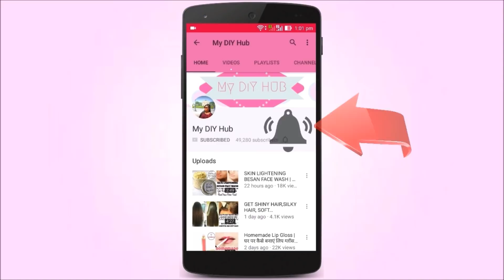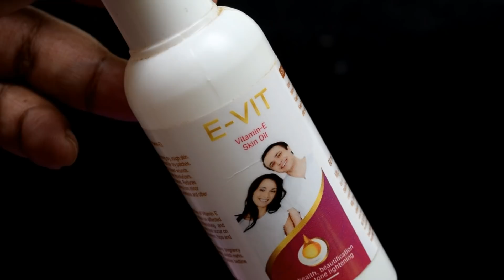नींबू सीरम से गोरी त्वचा पाने का चमत्कारी उपाय | Lemon Serum For Permanent Skin Whitening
Aloe Vera Gel
Vitamin E Oil
Lemon Essential Oil